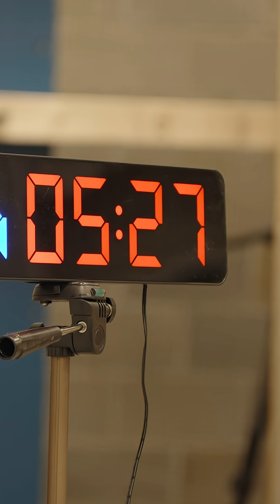Ogres, onions... and walls? Tara vs. The Wall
Ogres have layers. Onions have layers. And apparently… so do walls.

In part one of our Creative Construction Challenge, Tara took that logic to heart and got creative with her wall build. From unexpected materials to some questionable inspiration, her design definitely kept the team entertained.

Want to see how Tara’s wall came together? Watch the full Part One of the Creative Construction Challenge